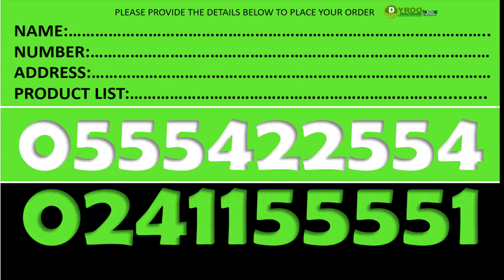Where to buy Forever Freedom Kumasi | Where to Find Forever Freedom in Kumasi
Price of Forever Freedom in Kumasi | Where to Purchase Forever Freedom in Kumasi

SUPLLEMENTS
Forever Gin-Chia
Forever Absorbent-C
Forever A-Beta-Care
Garlic Thyme
Forever Calcium
Forever Vision
Forever Active HA
Forever Lean
Forever Kids
Forever Immublend
Forever Daily
Forever Therm
Forever Fiber
Forever Move
Forever Pro-B

Aloe Lotion
R3 Factor
Gentlemen's Pride
Alpha E Factor
25th Edition Perfume -Women
25th Edition Colagen - Men
Forever Epiblanc

Fertility Products
Weight Management Products
Gym Supplements